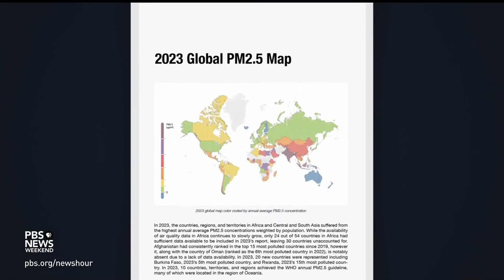Why air quality is getting worse in many places and how it puts human health at risk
While the U.S. has made great progress improving air quality in recent decades, air pollution is still a driver of many serious health conditions both domestically and globally. According to a new report, only seven countries met the World Health Organization's air quality guidelines for pollution in 2023. Glory Dolphin Hammes, North American CEO for IQAir, joins William Brangham to discuss.